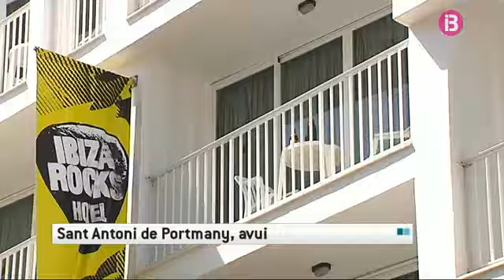Un jove ha mort després de caure des d'un primer pis en un hotel de Sant Antoni de Portmany